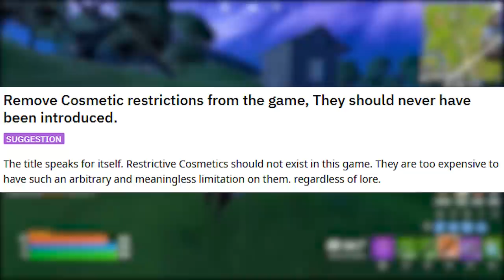FORTNITE - SKINS PIRATAS DO CARIBE e ITENS EMBUTIDOS POLÊMICA?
Fala gurizada, nesse vídeo comento sobre Piratas do Caribe no Fortnite, skins exclusivas polêmica e mais. Espero que gostem :)

Programa para editar: Adobe Premiere